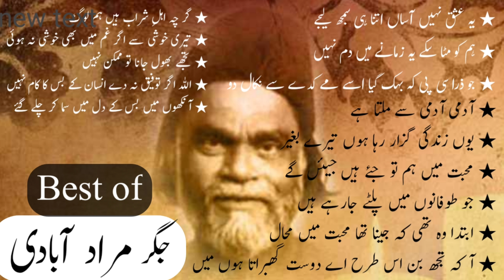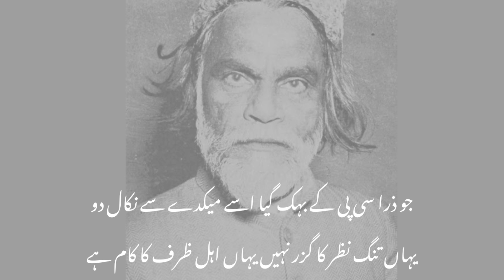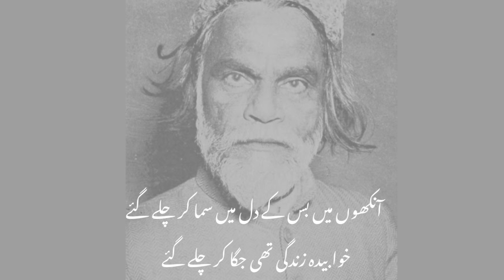Jigar Muradabadi ki shayari | Top 15 couplets of Jigar Saab | Jigar Collection